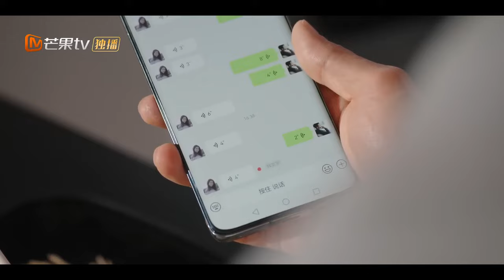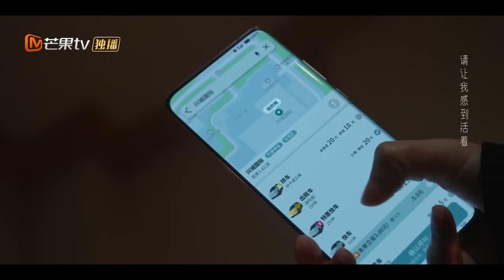[EngSub] 👔投行貴公子抗拒家族聯姻❌隱瞞身份和初次見面的律政佳人閃婚💋【裝腔啟示錄】▶ EP16｜婚後發現灰姑娘竟是豪門千金👸早已暗戀#韓東君 多年💓結婚都是#蔡文靜 的甜心計謀🏩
▶▶【裝腔啟示錄 Fake It Till You Make It】Full EPs GMT+8 ）準時更新💕

💬劇情簡介
      繁華都市，流光浮華的紅男綠女，平行的唐影和許子詮釋在飛機上偶遇，於是展開了一段曖昧博弈，互相撩撥的情愛故事。 倔強勇敢當仁不讓的律師唐影、自信溫柔成熟魅惑的投行VP許子詮釋，兩性吸引之下，這對戴著都市假面的成年男女經歷了從相愛到敢愛的求索之旅。
🌟主演：韓東君 /蔡文靜
🔢集數：28集

0:00 💘歡迎訂閱【心動甜劇社 Sweet Drama Club】
1:00 💓【裝腔啟示錄 Fake It Till You Make It】每日準時更新🔝
5:00 👔投行貴公子抗拒家族聯姻❌隱瞞身份和初次見面的律政佳人閃婚💋